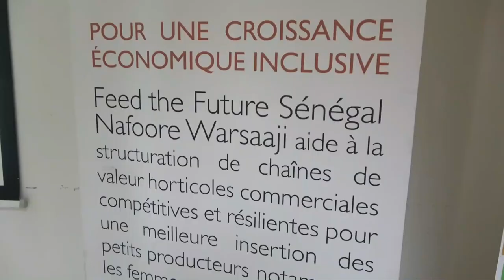Commercialisation des produits horticoles: L'ARM a fait le bilan de la campagne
L'Agence de régulation des marchés a fait le bilan de la campagne de commercialisation des produits horticoles. D’après le Directeur général de l'Agence de régulation des marchés, Ansoumana Sané, il s’agit d’une occasion pour revoir les disfonctionnement notés, lors de la précédente campagne. Mais aussi, de tirer des conclusions afin de mieux préparer la campagne de 2024.